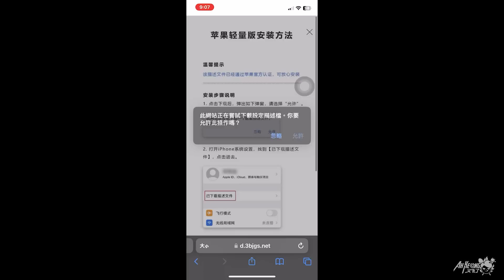Ah Keong挑战街头访问，没想到00后那么保守，90后却那么大胆！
这次的话题非常劲爆
未满18岁的小朋友请记得离开哦
我这次挑战街头访问
问问看现在的00后和90后的黄色想法
看看他们会给我怎么样的反应和回答
大家一定要看到最后哦
有大家都非常想要的福利哦